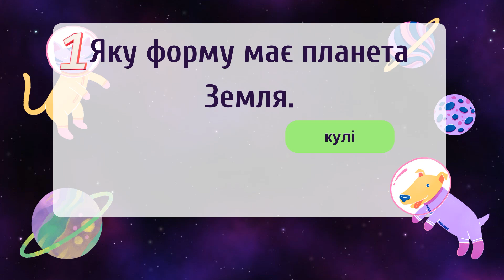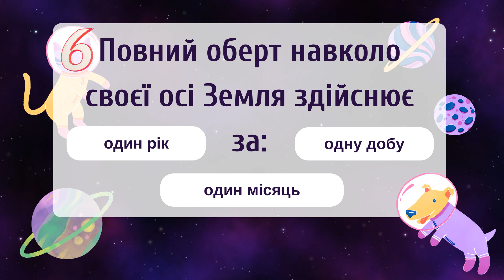ТЕСТ яку форму має наша Земля